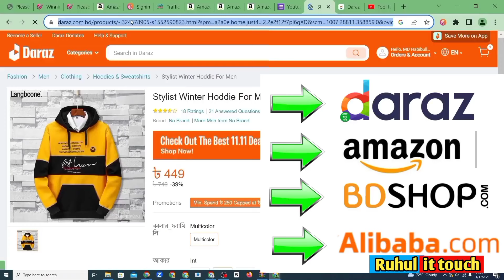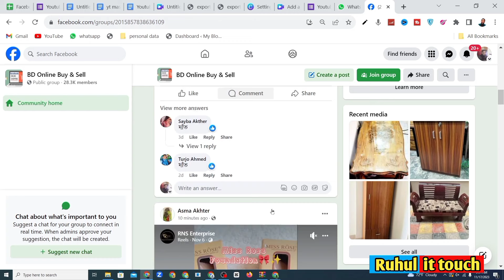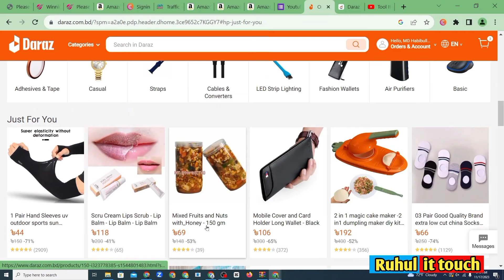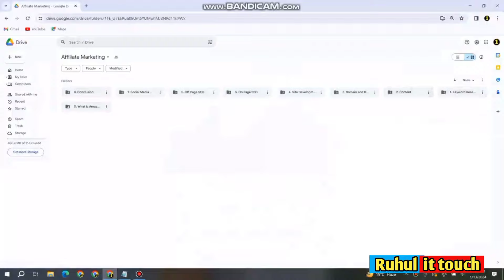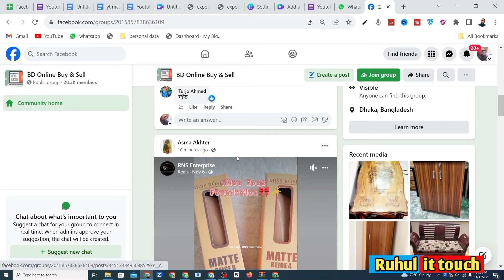লিংক শেয়ার করে টাকা ইনকাম || Online Earning || affiliate marketing || মোবাইল দিয়ে টাকা ইনকাম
Online Income করার সহজ উপায় 2024 | Earn Money Online 2024 | Online Jobs At Home |

👉এইচ এম রুহুল আমিন
নাং বন্দ আছে। মেসেস দিবেন।

online income
online income bd payment bkash
aka income apps
best income apps
new earning app
amazon affiliate marketing 2023 bangla
affiliate marketing
লিংক শেয়ার করে ইনকাম,কোড বসিয়ে ইনকাম
Russian site
মোবাইল ফ্রিল্যান্সিং
Mobile freelancing
ruhulittouch

Take ❤️